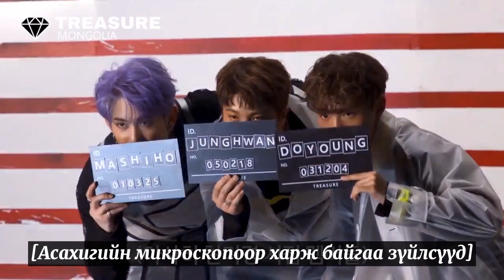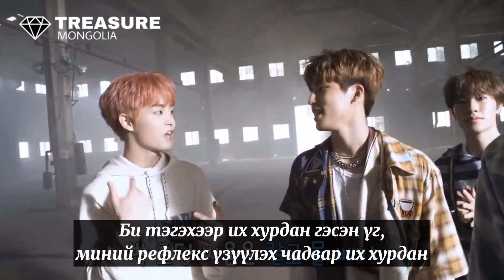[MGL SUB]-TREASURE T.M.I Ep9